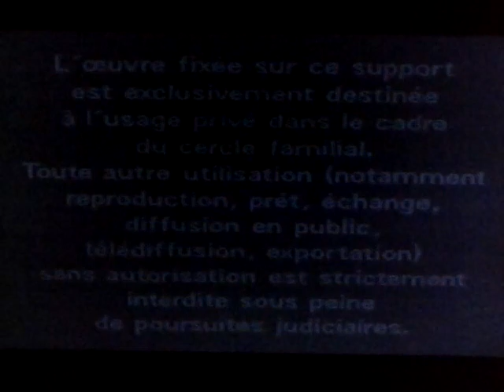Une Video Présente (1999)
From "Virus" (French Version) (1996) in VHS